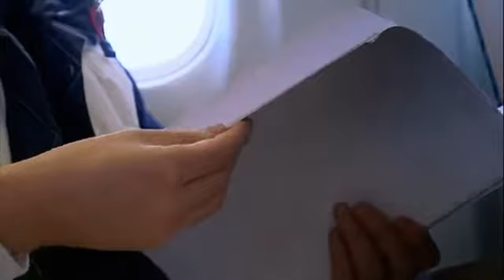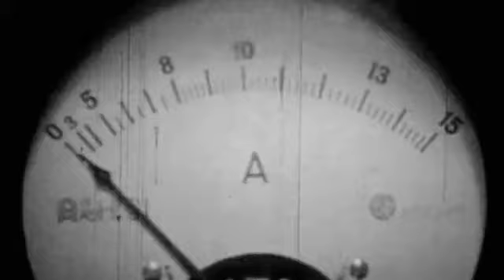Nick Cook - UFOs: The Secret Evidence (2005) - The German Bell project.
In this documentary, Nick Cook discusses the possible existence of a classified project of the Third Reich during WWII.
The project may have involved a bell-shaped device with counter-rotating components and advanced physics.